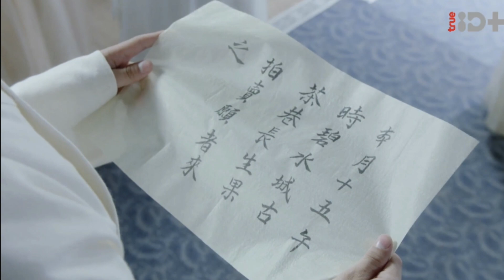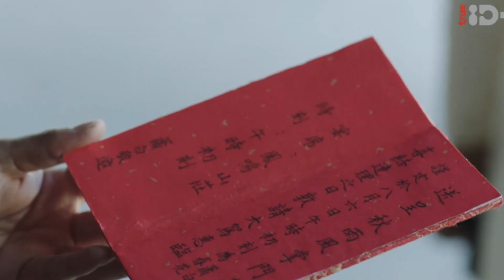พี่ชายเท่านั้นที่ล่วงเกินเจ้าได้ | บุปผาวสันต์ จันทราสารทฤดู EP : 12 - 19 | สปอย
ชื่อเรื่อง : บุปผาวสันต์จันทราสารทฤดู
ช่องทาง : True ID
จำนวน 40 ตอน

พระเอก : ซ่างกวนชิวเยว่ ประมุขถ้ำพรรณจันทรา
นางเอก : ชุนฮวา สาวน้อยที่ถูกย้อนกลับไปในอดีต
พระรอง : เสี่ยวไป๋ ว่าที่ประมุขฝ่ายธรรมมะ

เป็นเรื่องราวของสาวน้อยชุนฮวา ที่เธออยากพบเจอความรัก มากกว่าการมีชีวิตที่เป็นอมตะ เพราะหากไม่มีความรัก ชีวิตที่เป็นอมตะก็ไร้ความหมาย ระบบจึงส่งเธอมาตามหารักแท้ คนแรกที่เธอพบคือคู่แท้ของเธอ และนางเอกก็ได้มาเจอกับพระเอกซ่างกวนชิวเย้ ประมุขฝ่ายมาร และเธอก็เจอกับเสี่ยวไป๋ พระรอง ซึ่งเป็นว่าทร่ประมุขฝ่ายธรรมมะ เรื่องราวความรักระหว่าง 1 หญิง 2 ชาย จะเป็นอย่างไร ไปลุ้นกันค่ะ